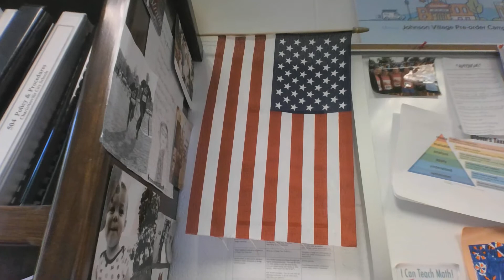Johnson School Morning Announcements - R 04.28.22